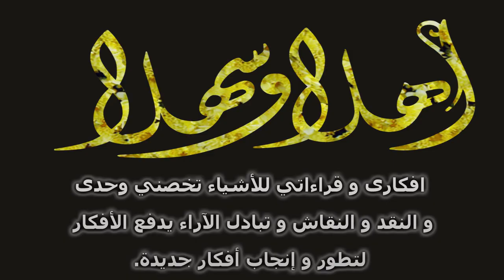245 - على المباشر توانسه متمردين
على المباشر توانسه متمردين
00:00 المقدمة
30:02 الثورة
59:00 شارك في القناة